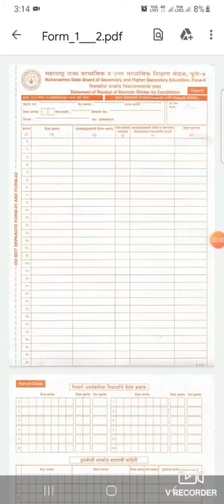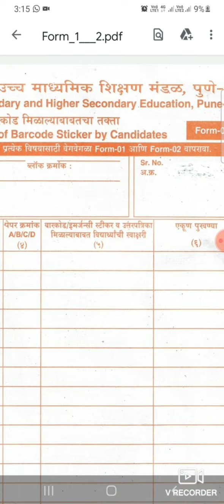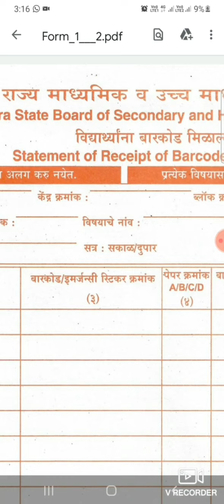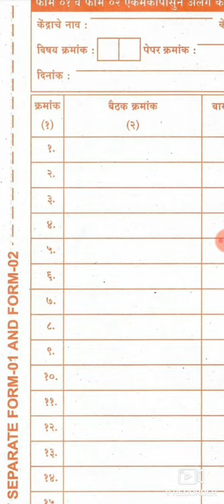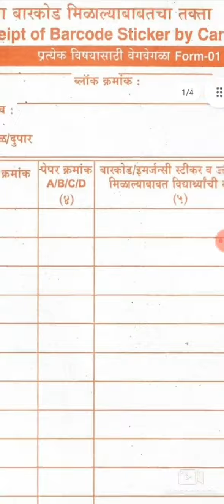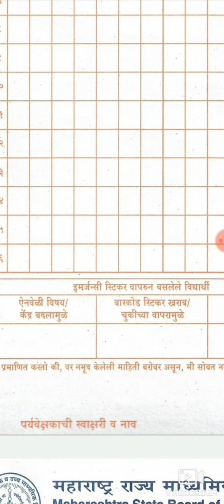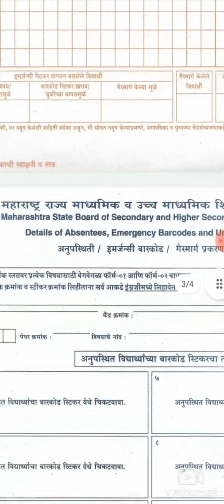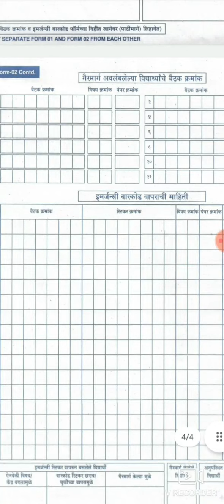SCC HSC From no 1 2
SCC / HSC परीक्षा मार्च 2022 From no 1  व 2 भरण्यासंबंधी श्री महेंद्र गणपुले सर यांचे मार्गदर्शन